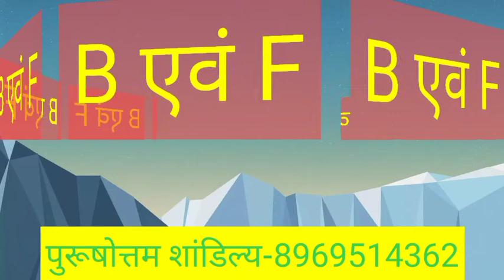B or F naam ki jodi kaisi hoti hai / B or F Naam ki jodi /B Naam Wale Log Aur F Naam Wale Ki Jodi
B aur F ki jodi | B Name Wale Log Aur F Name Wale Logo Ki Jodi kaisi hoti hai?

धन्यवाद ।